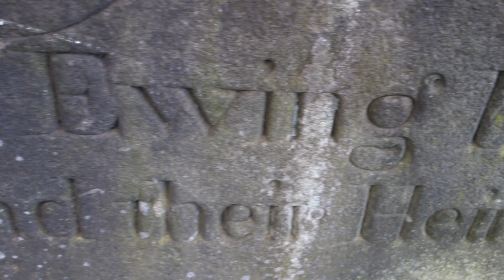Muirhead Ancestry, Glasgow